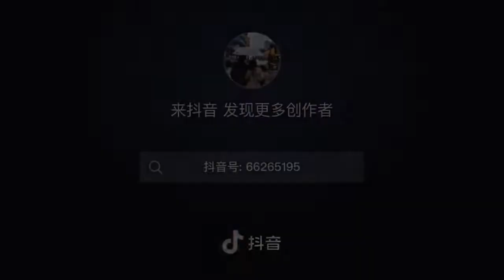抖音-我的眼泪 你的战利品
大家好！此頻道定期更新各種搞笑視頻，希望能為你帶來輕鬆愉悅的心情。
大陆抖音号 ：66265195（闷猪）
特別聲明：